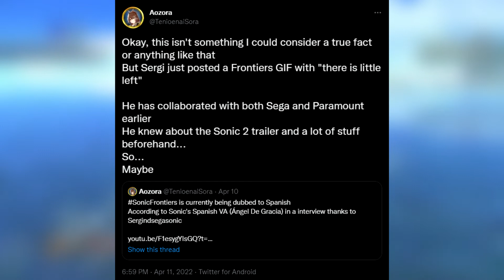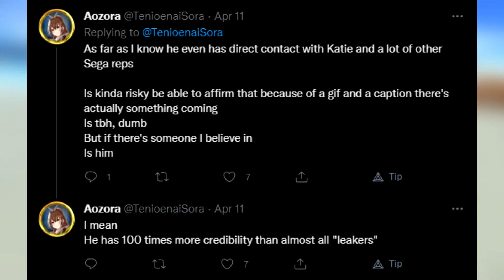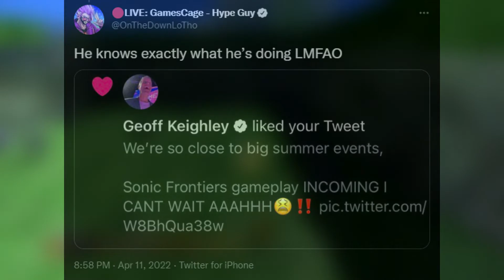Could we get Frontiers at Summer Games Fest 2022?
In this video we speculate whether we'll see Sonic Frontiers at Summer Games Fest. There's been some tweets on Twitter that point to that. None of this info is confirmed, however it looks like we may see something come June.